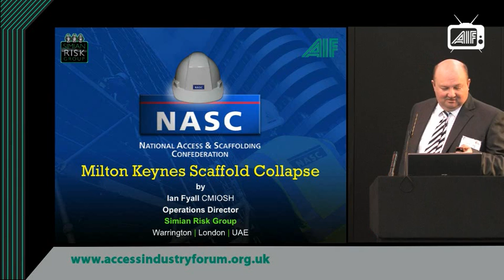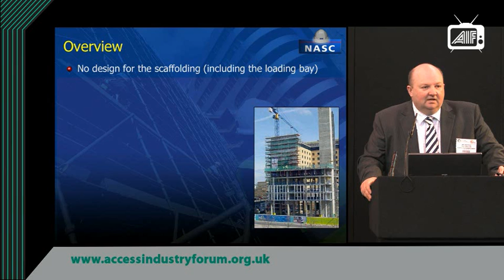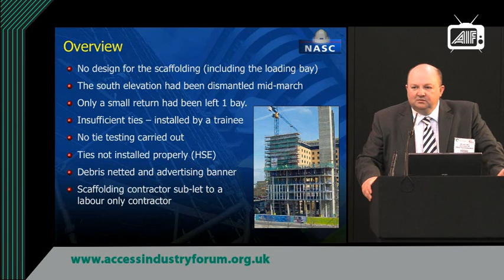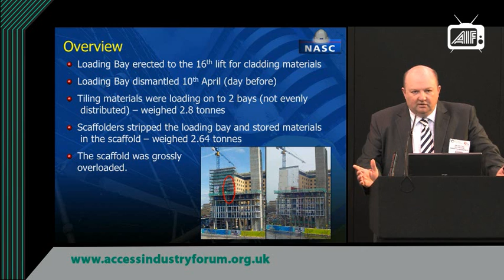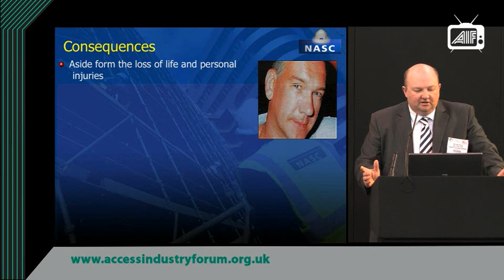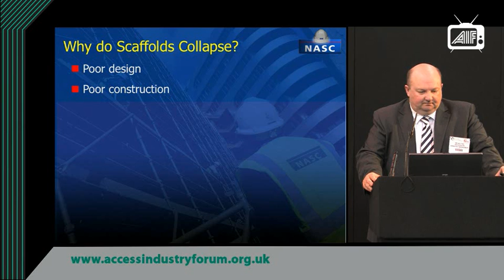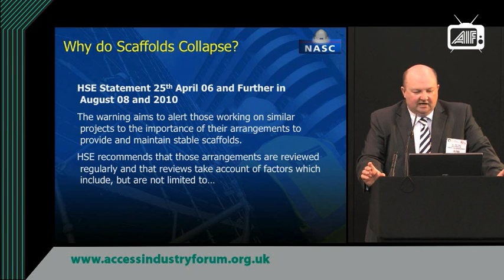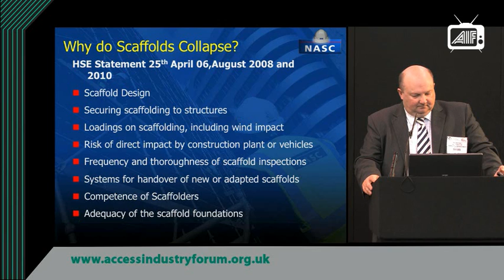The Milton Keynes scaffolding collapse | NASC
What lessons can be learned?
Presented by Ian Fyall
Operations Director, Simian Risk Ltd